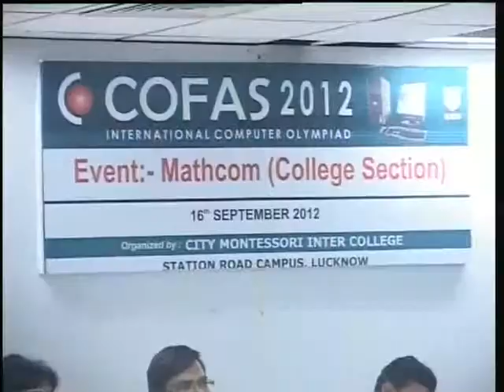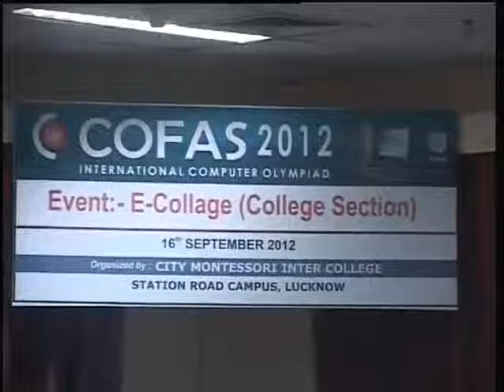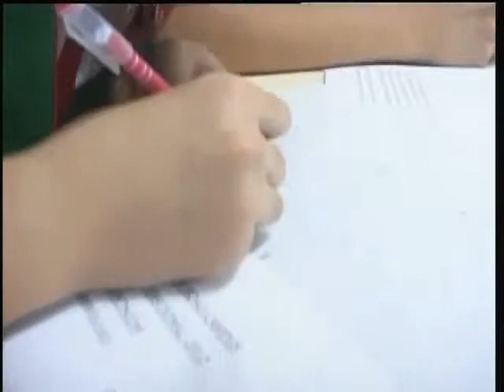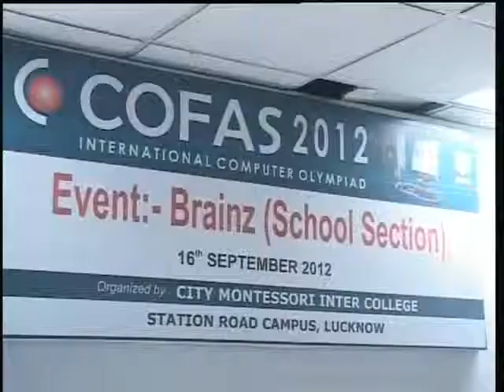CMS: COFAS International 2012 -- Part-2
The Station Road Branch of city Montessori school, hosts the Computer Olympiad  (COFAS) in August/September every year. This convention  is an internationally recognized competition with competitors representing nations from around the world and this  is an effort to encourage advanced computer knowledge amongst the youngsters in the society as  computer technology has a deep impact on education.

By bringing together young adults from many countries, the convention  help students to evaluate their own strength on an International level and  build a  global relationship. The convention  include competitions and seminars devoted to the field of computers  in order to meet the demands of the new millennium.

 The importance of computers is evident today and having the perfect know-how of computers can only propel one's career in the right direction. None can deny that Computers  play  a significant role in one's personal and professional life.

It was only after immense deliberation that the organizing team came to the conclusion that judging the participants under the following heads would be a complete assessment of their knowledge in this field.